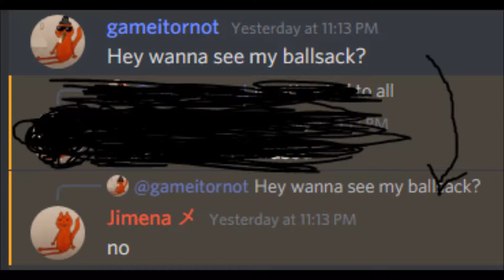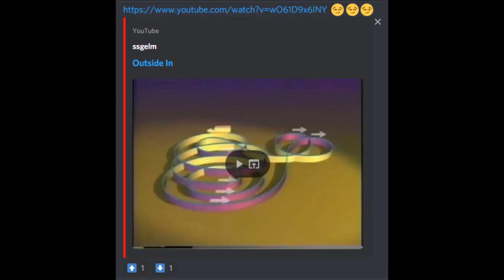Trailer to "THE CAT CULT" discord server.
Edvard Grieg - Peer Gynt - Suite No. 1, Op. 46 - I. Morning Mood
The server featured in the video: